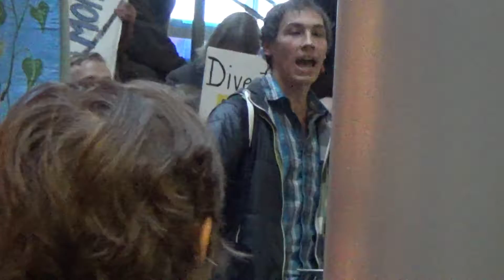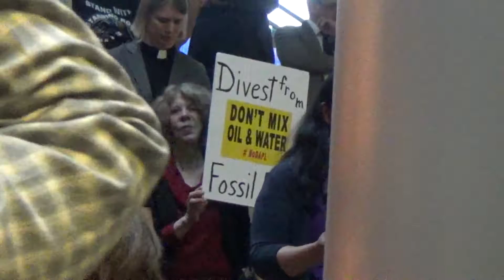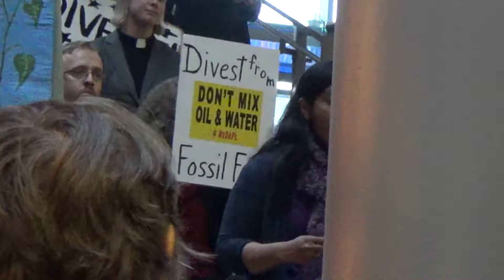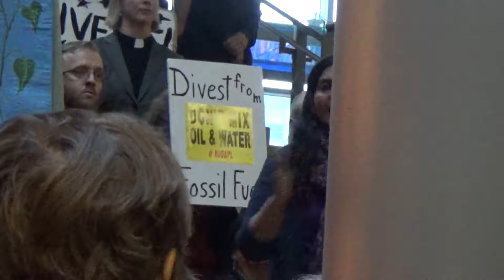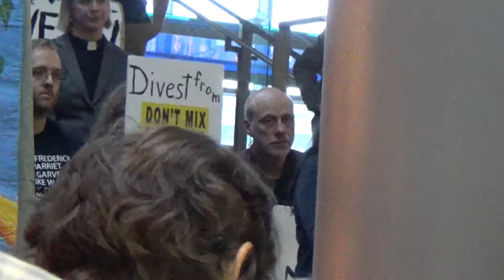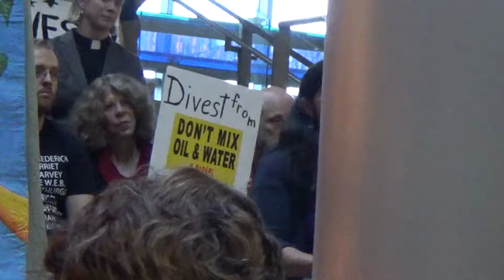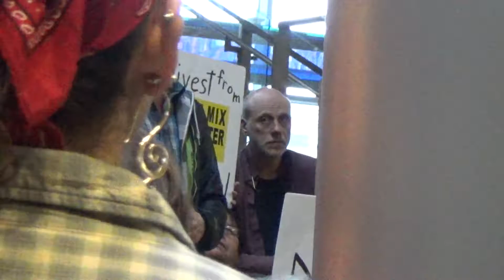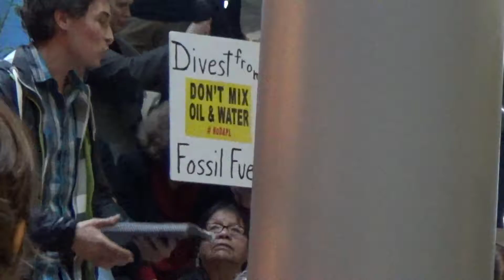Seattle divest pack city hall 2/15/2017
Seattle has yet to divest from oil and fracking companys directly. This was a meeting for the people of Seattle to show the mayor they would not stand for it